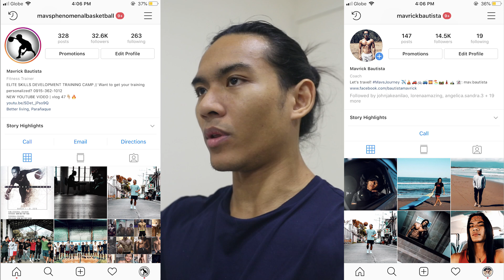Let's meet soon | vlog 110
SOOOOOOON!!!